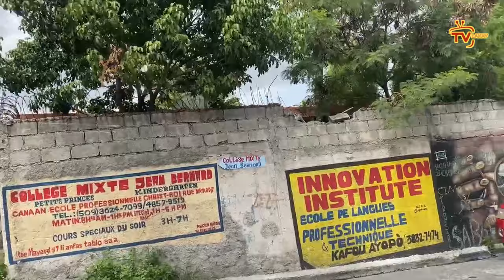Ariel mouri, Guy Philipe zam,ala men pran tèt peyi a ak komisè Muscadin, pèp la anvayi lakay Ariel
Ariel mouri, Guy Philipe zam ala men pran tèt peyi a ak komisè Muscadin, pèp la dedouble sou Ariel